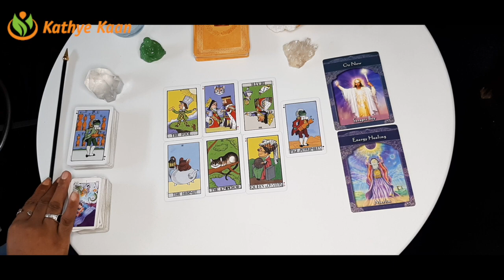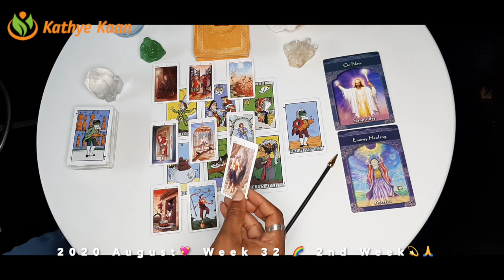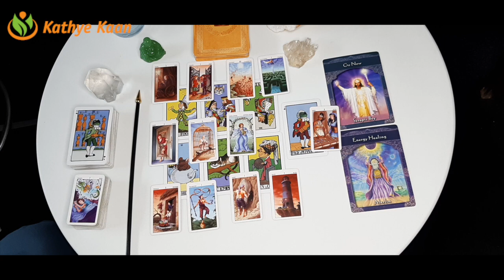LEO Go now! News is coming in 💖 WEEK 34 🙏💫 WEEKLY READING AUGUST 17-23 💫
Kathye